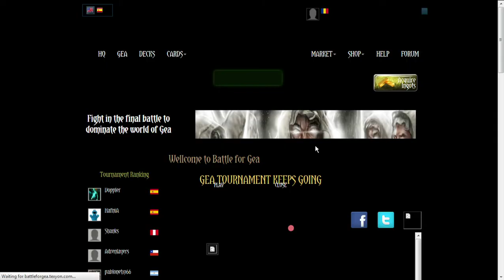Battle for Gea - In-game Tutorial 1